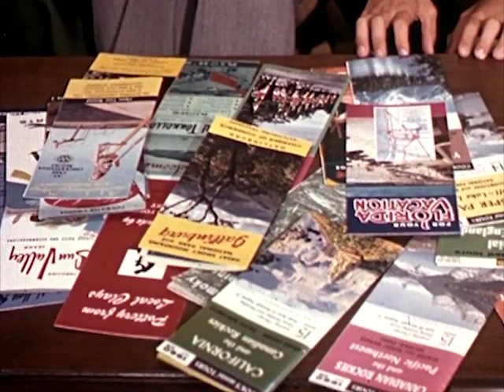Dinosaur Dinner Theatre - The Joy of Camping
The Joy of Camping